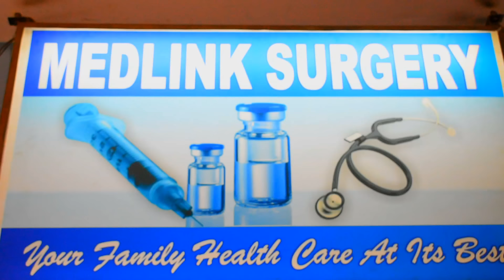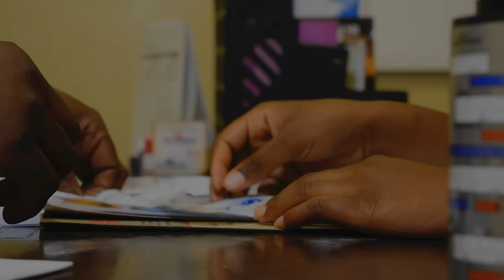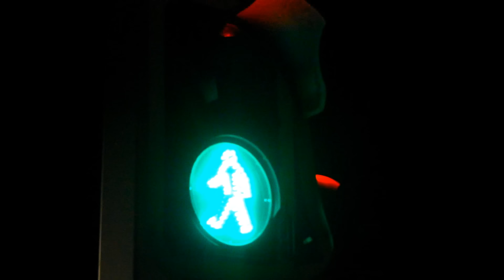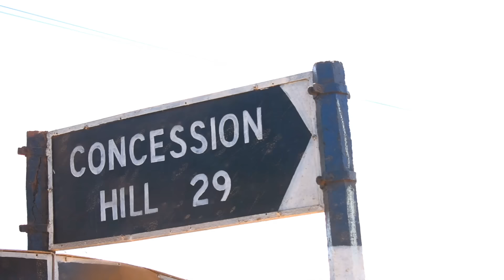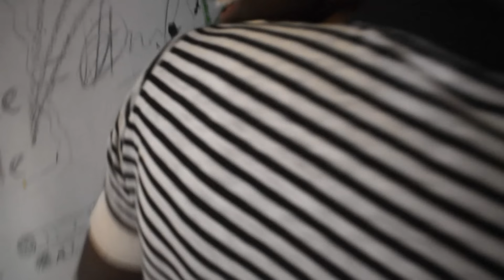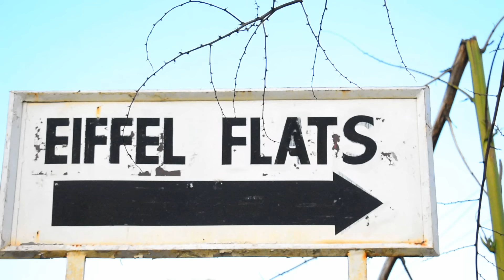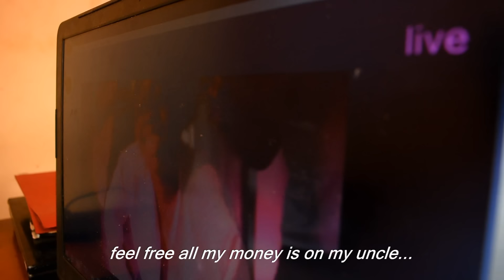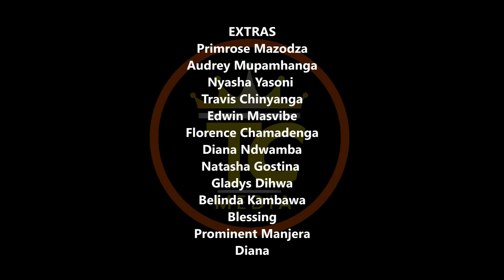Love and Hate 2 (Zimbabwean movie)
A Tcmedia production. A story of Thelma an upton girl who was deeply in love with Thabo a poor guy but unfortunately the arrival of Thelma's aunt from abroad changed the whole love thing into hate.